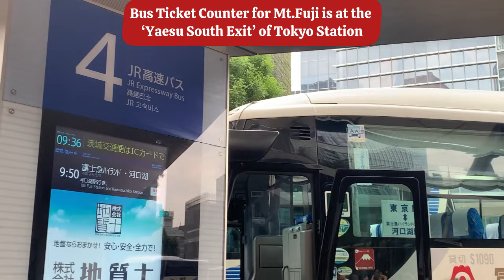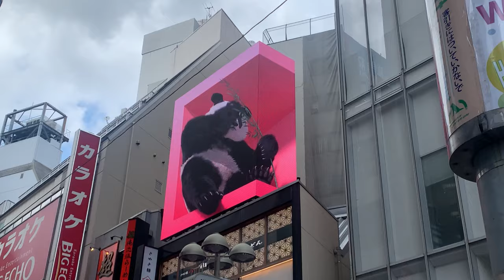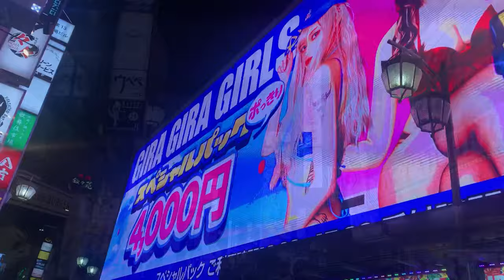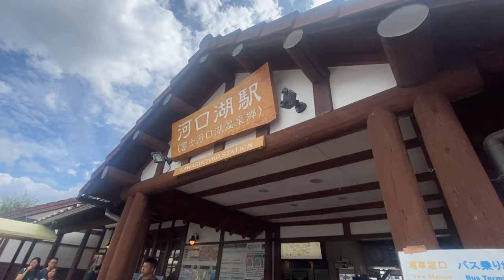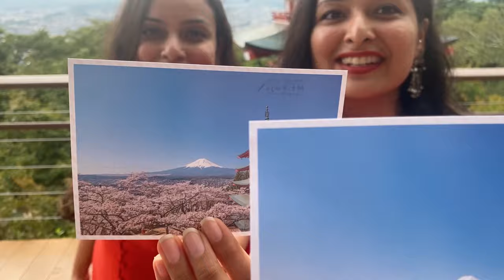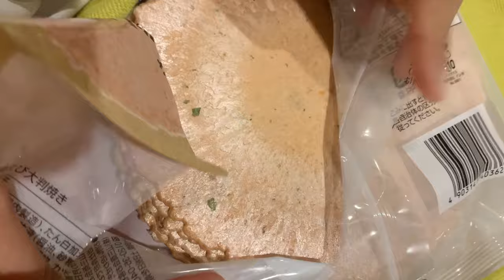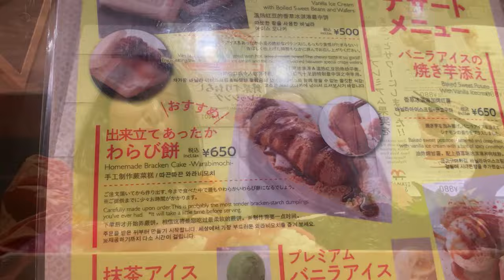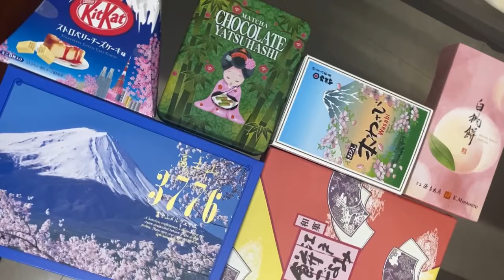Japan Travel Vlog 😍 Tokyo & Mt. Fuji - What to EAT & Best Things To Do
In this video we have shared our detailed 2 Day Itinerary of Tokyo, Japan 😁 We spent 13 days in Japan and covered Tokyo, Kyoto, Nara, Osaka and other beautiful neighborhoods.

We stayed in 4 hotels in Goa - Watch our video for North & South Goa Hotel recommendations

We traveled to Vietnam for 15 days and spent only ₹ 70,000 per person. Watch our Vietnam Playlist for detailed vlogs of each city we traveled to:

You can also check our Vietnam vlogs and Playlist using the links given below:

Full visa process explained in this video- Everything you need to know before going to Vietnam

We stayed at an affordable 3 star hotel of Hanoi for Just ₹1900, which is walking distance from all the city attractions.

Do leave in your comments and likes!

00:00 - Intro
01:30 - Bus Booking from Tokyo Station to Mt. Fuji
03:59 - Shibuya
08:57 - Shibuya Night View
11:40 - Shinjuku
16:10 - Mt.Fuji (Kawaguchiko)
28:38 - Roppongi Hills
32:15 - Sushi
34:35 - Narita